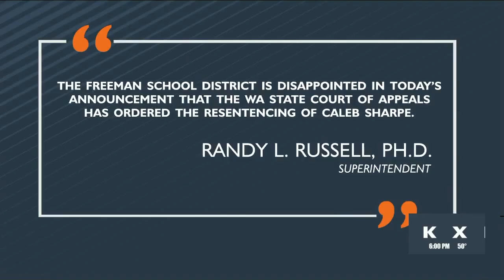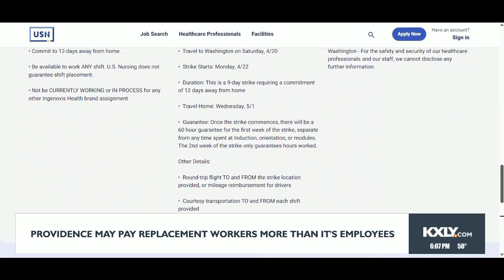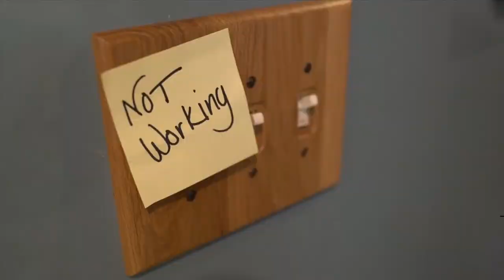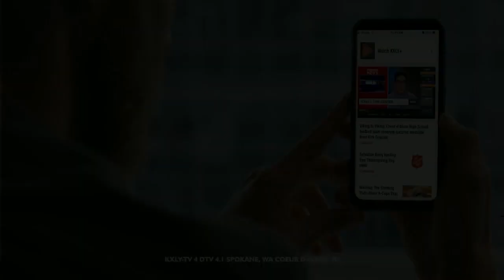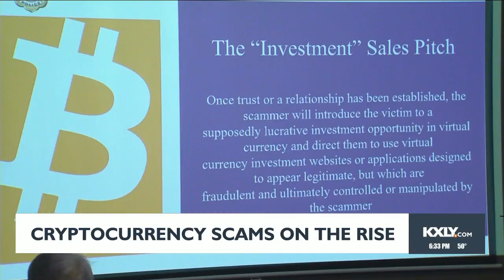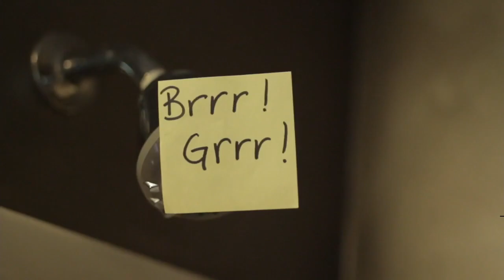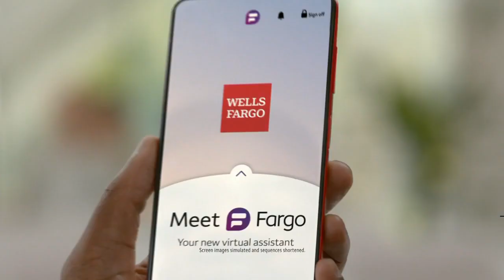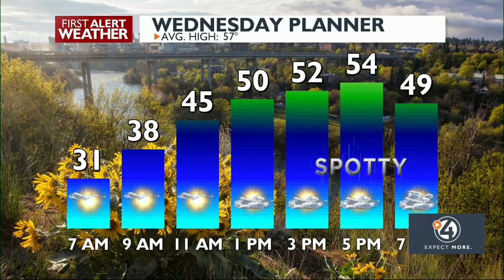WATCH: 4 News Now at 6 - April 16, 2024